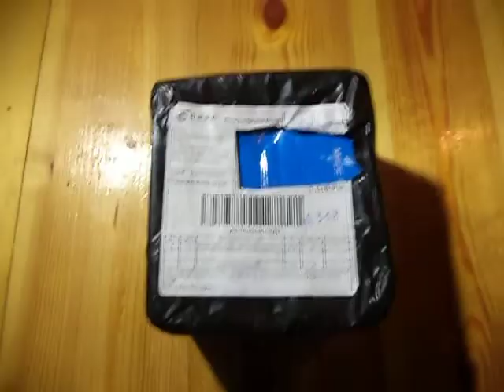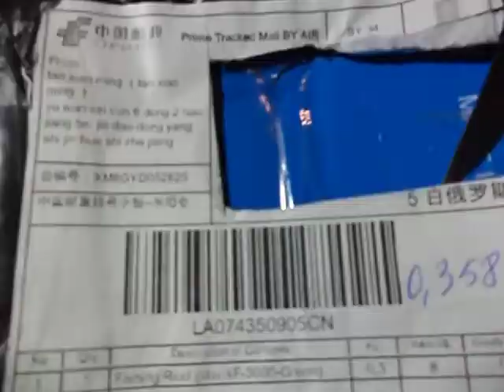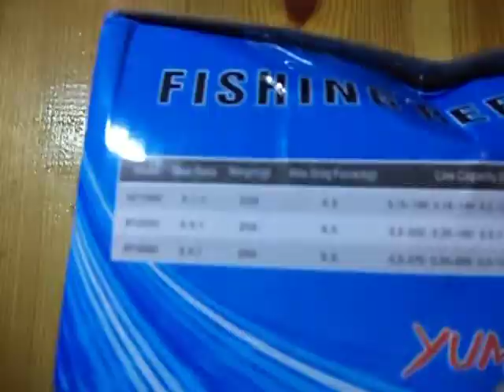Рыболовная катушка YMOHI 14+1. Распаковка посылки с Китая .